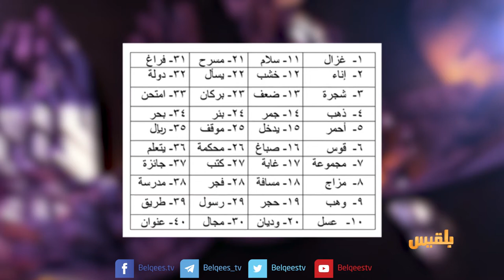المساء اليمني | شباب اليمن.. إبداع بلا إسناد | تقديم: وجيه السمان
ضيوف الحلقة:
أحمد باحصين - المدير التنفيذي لمؤسسة مواهب
عبد الله عمر - عضو فريق اليمن المشارك في البطولة العربية للذاكرة الخارقة
أحمد التميمي - عضو فريق اليمن المشارك في البطولة العربية للذاكرة الخارقة
محمد عبد الله بودويلة - عضو فريق اليمن المشارك في البطولة العربية للذاكرة الخارقة